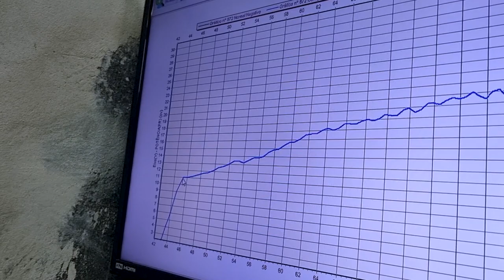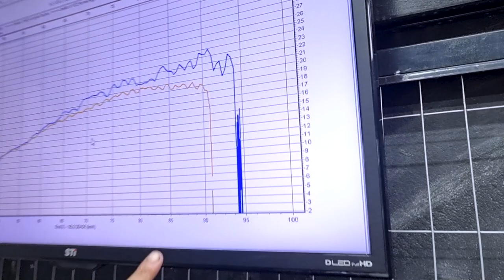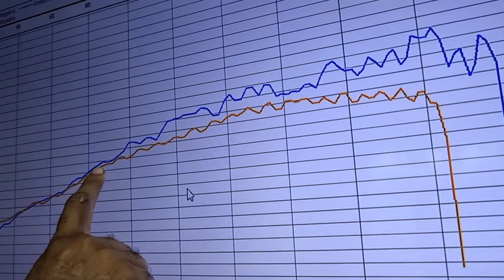CABEÇOTE E CARBURADOR NA 150 COM KIT 190! VEJA O RESULTADO DO ORIGINAL VS PREPARADO